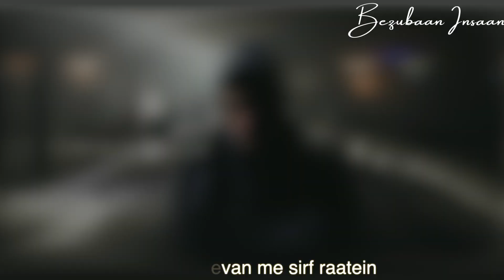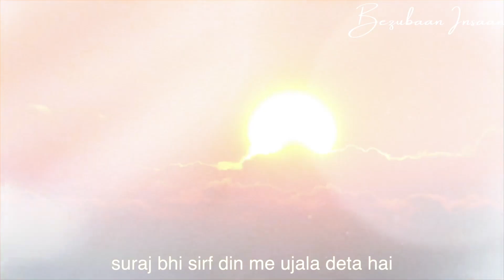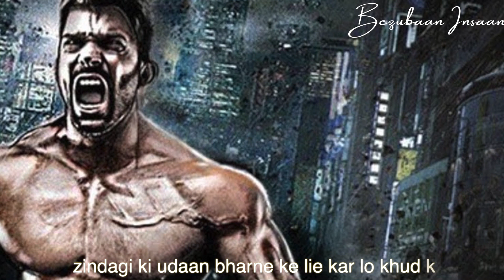Jo log kahte rahte hai meri to kismat hi kharab hai | Dhiru Rawat | Bezubaan Insaan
kismat ke bharoshe mat baitho,
kya pata kismat tumhari mahnet ke bharoshe baithi ho...

Pen-down and narrated by Dhirender Rawat

Earphone Mic I used for recording
Smartphone I use